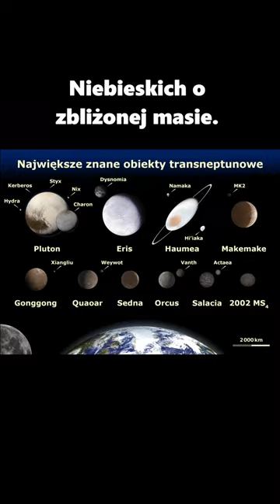NiePlaneta na wygnaniu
Dlaczego Pluton nie jest planetą?

Muzyka: The Empty Moons of Jupiter - DivKid

Animacje: Universe Sandbox 2